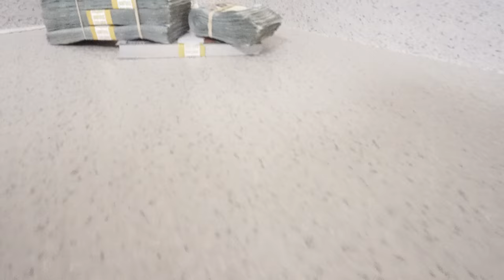Pizza Handz | What Child Support Trailer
"WHAT CHILD SUPPORT " Music Video Coming Soon
Listen now via all streaming sites